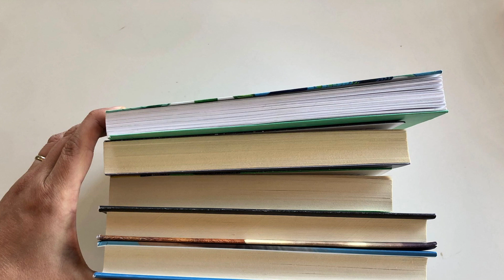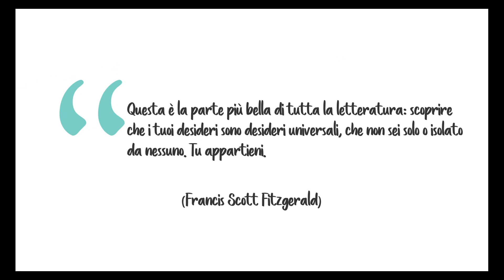14 libri... che consigliamo (o consiglieremo) a scuola!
In questo periodo tutti gli anni a scuola parte la spasmodica ricerca delle letture da consigliare ai ragazzi per l'estate: che cosa segnalare, oltre ai classici? In questa puntata, Carolina Pernigo e Gloria Ghioni raccolgono 14 libri usciti da poco che possono "rinfrescare" le liste di lettura.
Quali aggiungereste?

Se volete approfondire i singoli libri, trovate le nostre recensioni sul sito